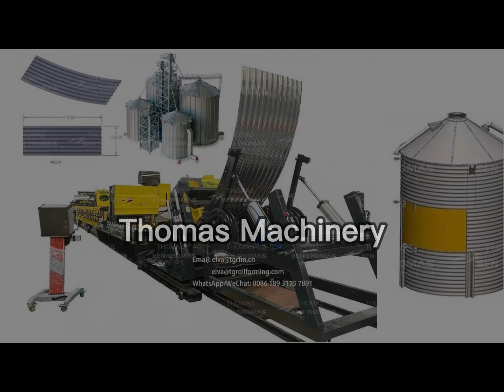máquina de tubería de alcantarilla de metal atornillada